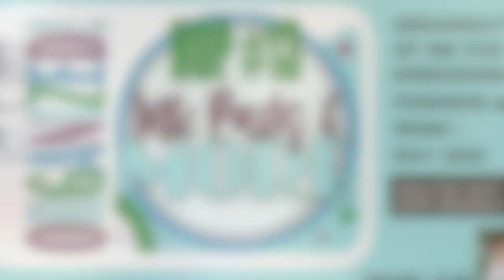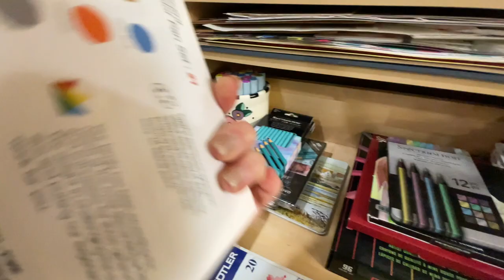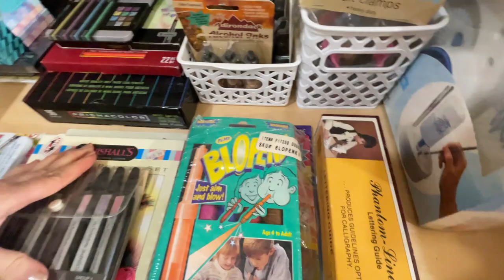Let’s Get Organized Hop #13 Ink Pads, Embossing Powders & More | May 2023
If you would like to get your crafty space organized, get some new ideas, and have fun along the way, we would love for you to join us in our monthly YouTube hop, taking place on the last Sunday of the month. A group of crafty friends have been getting together monthly to share their storage tips and organization ideas for that month’s selected Crafty Item(s). This month’s hop focuses on the way we organize our INK PADS, EMBOSSING POWDERS & MORE. It will be so fun to see how our fellow crafters organize these supplies in their craft spaces. Hopefully you’ll get some new ideas that will be useful for your own craft space organization.

Below is the list of this month’s participants. Don’t forget to join us again next month.

Rosalie

FOR EMBELLISHMENT STORAGE
1.  BCW 4-pocket photo pages, hold 3.5” x 5.25” photos, 100pk
2.  BCW 9-pocket trading card pages, 2.9” x 3.6” pockets, 100pk
3.  BCW 2-pocket photo pages, hold 5” x 7” photos, 50pk
4.  Ultra Pro 3-pocket page protectors, 3.5" X 8" pockets, 100pk
5.  BCW Pro 3-pocket postcard pages, holds 4" x 6" photos, 100pk
6.  Ultra Pro 6-pocket page protectors, 2.5" X 5.25" pockets, 100pk
7.  BCW Pro 2-pocket envelope pages, 4.125" x 9.5" pockets, 100pk
8.  Samsill No-Hole Sheet Protectors, 8.5"x11" Page Protectors, Heavy Duty, 50pk

GENERAL STORAGE & CRAFT SUPPLIES
9.  Sturdy 12-Inch record sleeves, 4 mil, 100pk (to store collections)
10.  Marietta Magnetics adhesive sheets 8.5”x11”, 20 mil thick, 25pk (for die storage)
11.  Sturdy chipboard 8.5”x11”, 50 point thick (to use w/ Marietta Magnetics for die storage)
12.  Iris SBC-3500 thin portable project cases, hold 12x12 paper, 10 pk
13.  Compatible tape replacement for Brother P-Touch label printers, 12mm 0.47” White Label
14. Bearly Art Precision Craft Glue Bundle with Micro Tips (Best & most affordable precision glue for paper)
15.  Tim Holtz Serrated 5-Inch Scissors with Kushgrip Handles (BEST SCISSORS for fussy cutting)
16.  Newee Lighting Kit for Video Filming